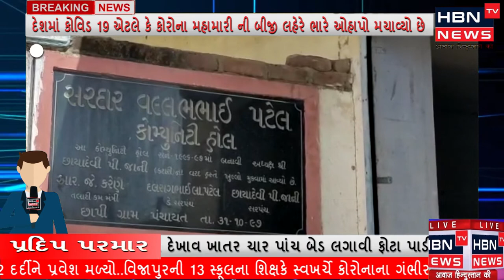સુવિધાઓ થી સુસજ્જ છાપી નું કોવિડ સેન્ટર.પંચાયત દ્વારા પ્રશંસનીય કામગીરી...